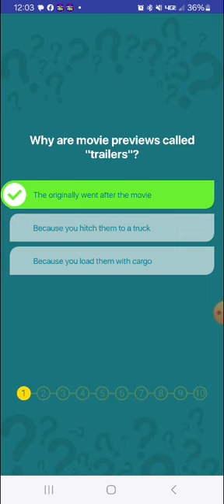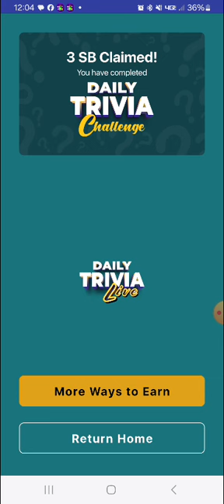Swagbucks Daily Trivia Challenge 8.19.2024(2)